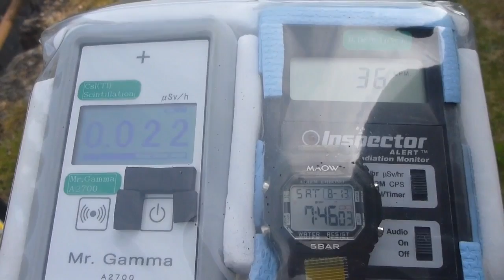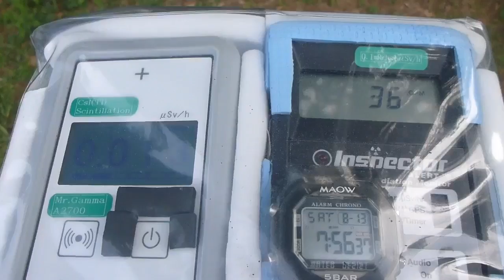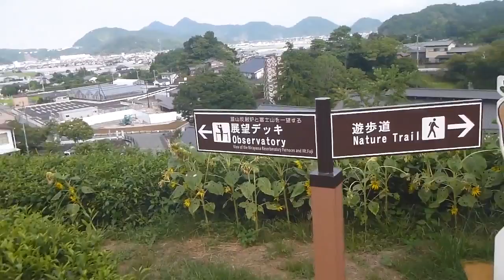静岡・伊豆の国市・蔵屋鳴沢の放射線測定20160813